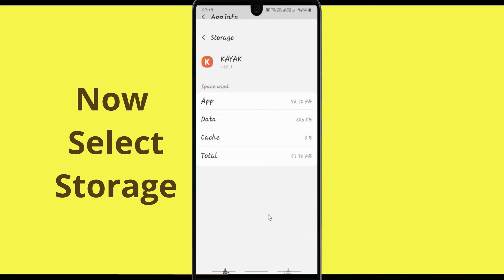Fix Auto Crashing Kayak App/Keeps Stopping App Error in Android Phone|Apps stopped on Android & IOS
If you are having trouble with Kayak app Keep Closing/keep crashing or applications automatically close, android app keep closing unexpectedly or have questions of why do my app keep crashing android. Please follow the same procedure which is very helpful for resolving this problem to run the Kayak app again.